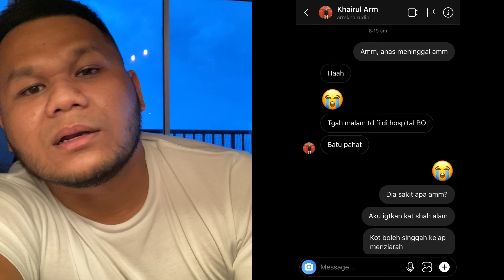AL-FATIHAH & SELAMAT JALAN ANAS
Selamat jalan Anas. Saya macam tak percaya lagi yang awak dah tak ada. Macam dengar lagi suara awak ketawa semua. Semoga tenang di sana Anas. Al-Fatihah.